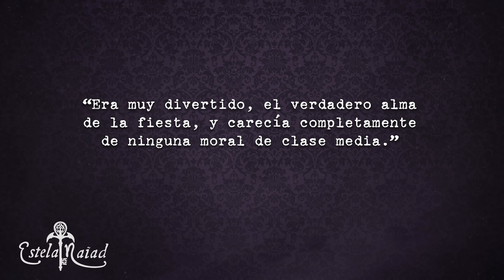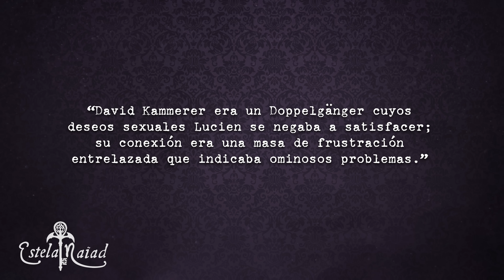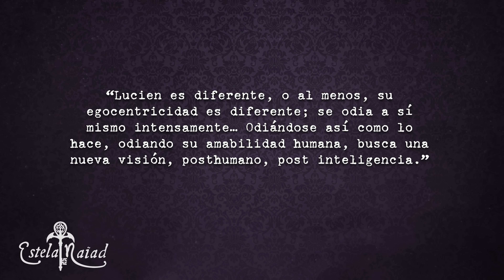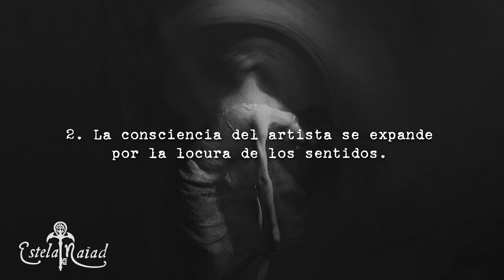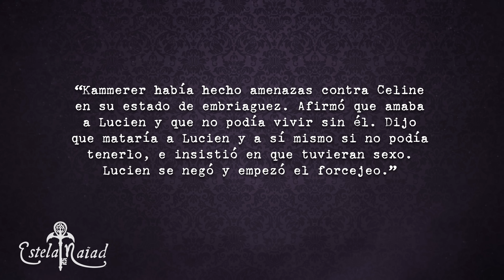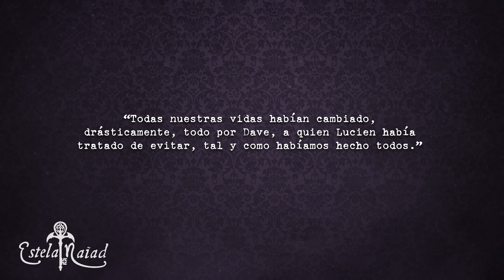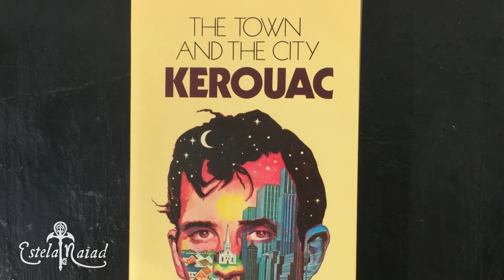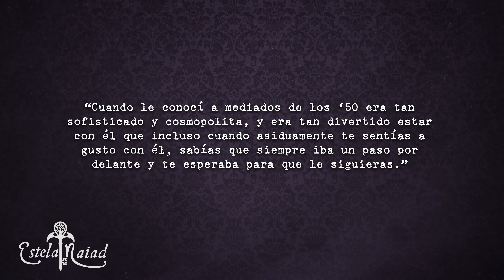EL ASESlNAT0 A UN PROFESOR QUE CREÓ UN MOVIMIENTO LITERARIO | Estela Naïad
Hoy vamos a hablar del caso de David Kammerer y Lucien Carr, el cr!men que inspiró la película "Kill Your Darlings". Lucien era a penas un adolescente de 14 años cuando su profesor David Kammerer se obsesionó con él, persiguiéndolo por todo el país. Y todo desembocaría en un caso que daría vida a un movimiento literario… ¿Intrigados?

        ✧Sígueme✧
✧ Podéis mandarme cartas aquí:

03180 Torrevieja (Alicante)
ESPAÑA